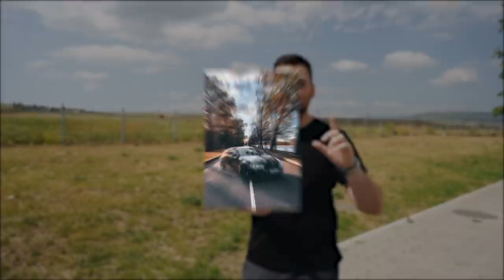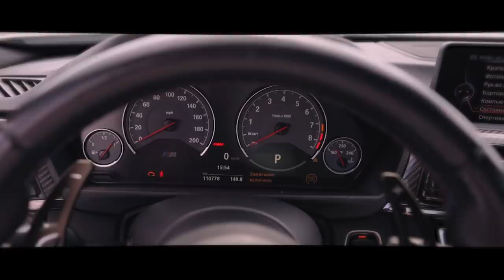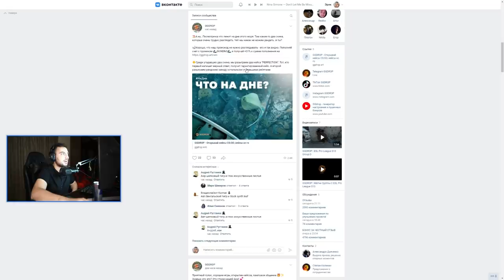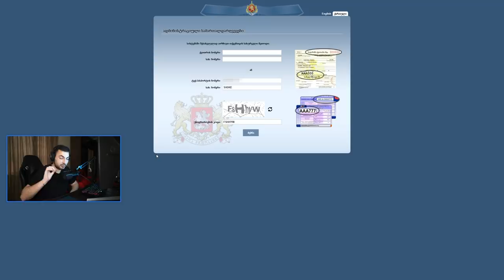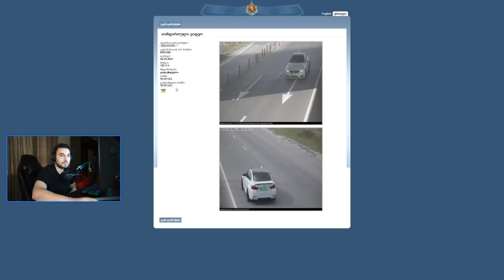КУПИЛ НОВУЮ МАШИНУ // ЦЕНА, ШТРАФЫ И ПЕРВОЕ ДТП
По приезду в Грузии мне попался неплохой вариант купить BMW M4 за очень приятный ценник, который отличается от российского рынка в 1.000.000 рублей. Как обстоят дела в Грузии с покупкой машины, стоимостью штрафов и обслуживанием - в этом ролике.